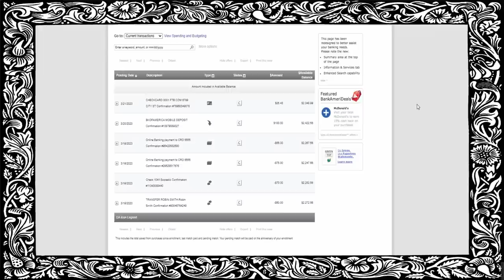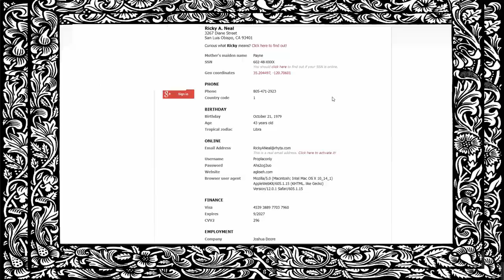AMAZON SENT ME TO THE FTC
This scam is complicted even by their standards.  It starts with a fake Amazon charge who then turns me over to Bank of America who then turns me over to the FTC.